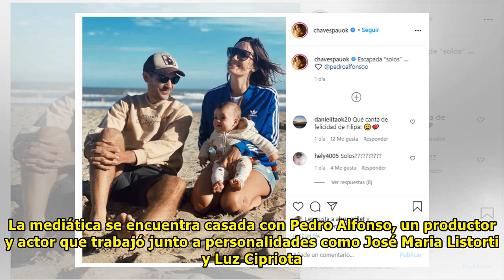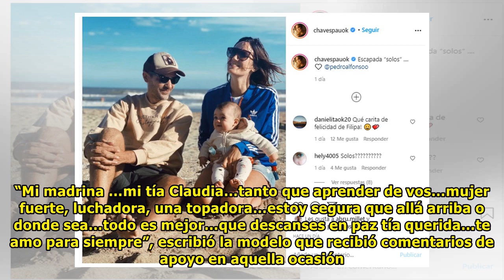«Solos»: la postal familiar de Paula Chaves que causó revuelo en las redes